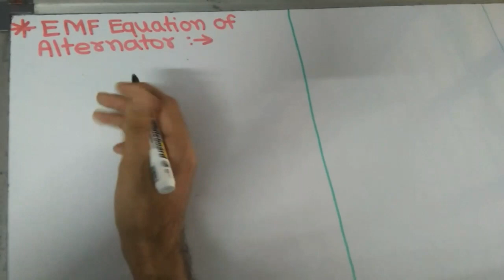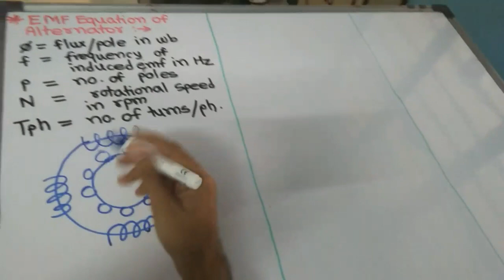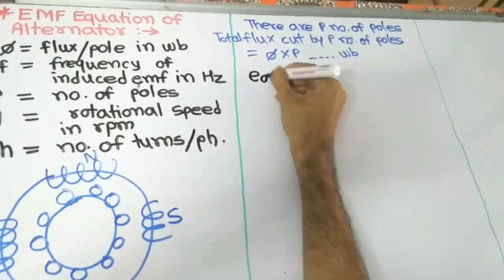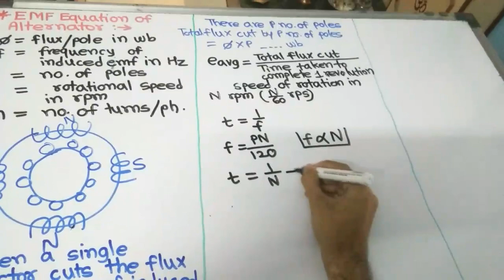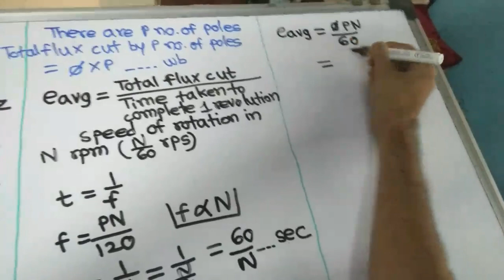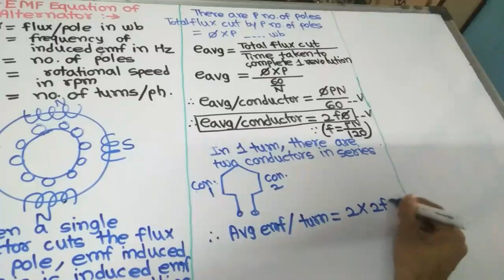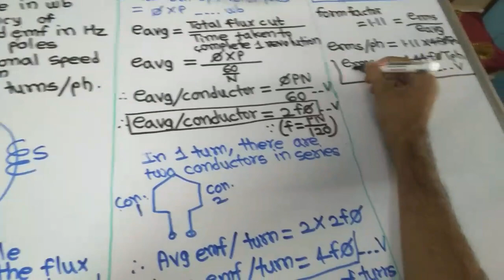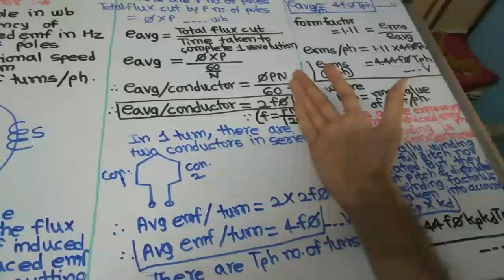EMF Equation of Alternator in Details